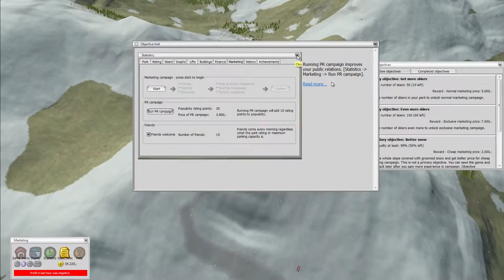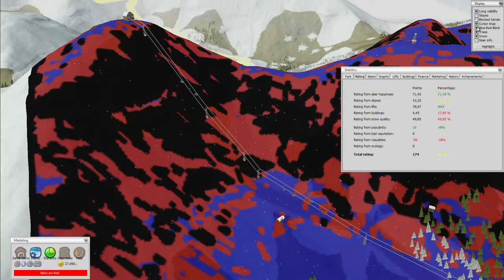Man MUSS zwischen den Missionen springen - cooles Spielprinzip ● Let's play Ski Park Tycoon #02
Let's play Ski Park Tycoon
Wirtschaftssimulation, in der man ein Skigebiet aufbaut und managt

Spielinformationen:

» Entwickelt von Jan Zizka
» Publisher ist ebenfalls Jan Zizka
» Erstveröffentlichung im Herbst 2012

Folgeninformationen:

» Man MUSS zwischen den Missionen springen - cooles Spielprinzip
» Let's play Heroes of the Storm together Folge 02
» Spielszenen aus Ski Park Tycoon
» Von Mavi kommentiertes Gameplay